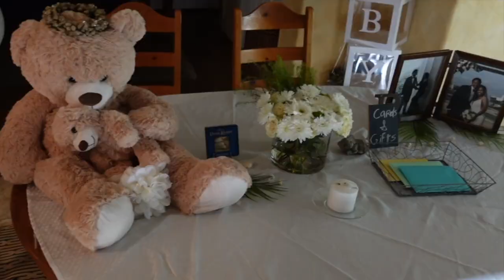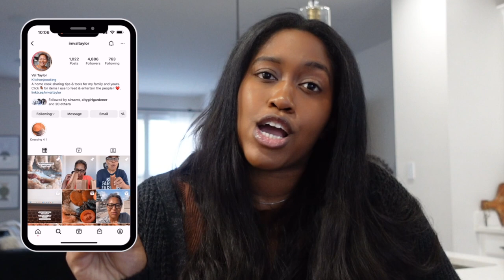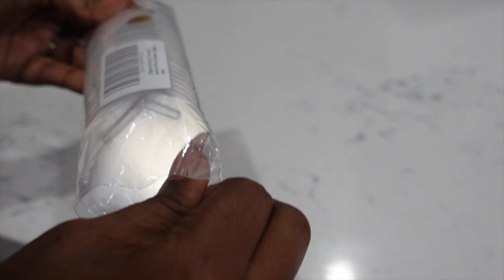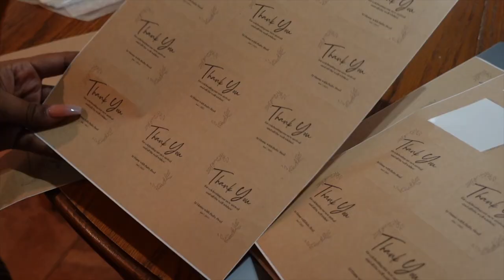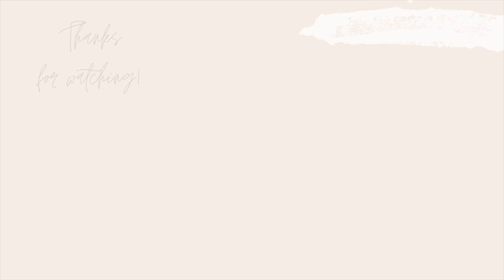OUR BABY SHOWER AT HOME| DIY Baby Shower on a Budget | AMAZON BABY SHOWER DECOR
Hi everyone! Hope you enjoy our baby shower recap. Let me know if you have any questions!

Music by Chinsaku - A b s t r a c t

🎬 SUGGESTED VIDEOS